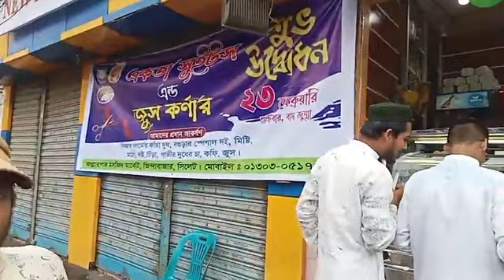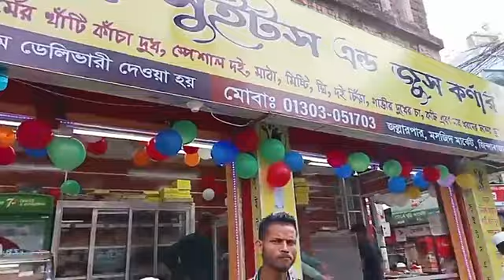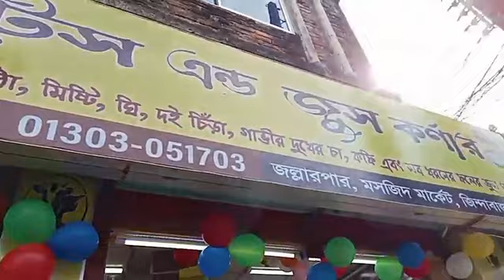শুভ উদ্বোধন একতা সুইটস এন্ড জুস কর্ণার এখন জিন্দাবাজারে পাচ্ছেন /ঠিকানা জল্লারপাড়